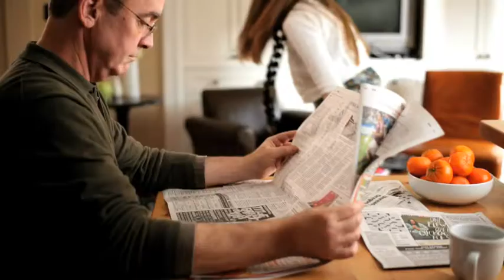OnPoint Community Credit Union | "Allowance" Commercial (2011)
OnPoint Community Credit Union makes sending money to friends and family easy - even from your phone.